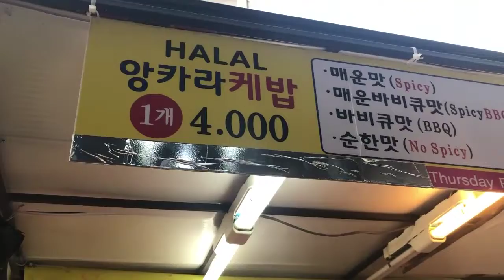Korean Street Food /Seo-myeon Market, Busan Korea / Turkish street food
부산 서면시장 길거리 음식 / 케밥(Kebab) / Korean Street Food / Seo-myeon Market, Busan Korea

맛있는 길거리음식을 소개하는 푸드채널 입니다.!!

수많은 음식으로 힐링을 전달하려 노력하고 있습니다!

감사합니다.

** 위치 및 가격 정보 **
부산 서면시장 입구 케밥
케밥 1개 4000원

This is a food channel that introduces delicious street food.

I'm trying to deliver healing with lots of food!

You're interested in a lot.Please!

** Location and price information **
Kebab at the entrance to Seomyeon Market in Busan
4000 won for a kebab